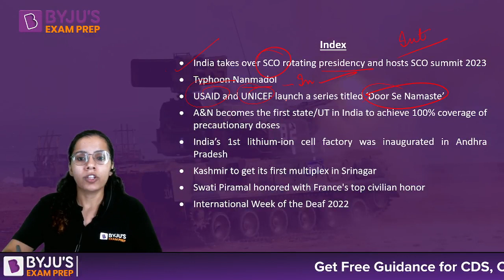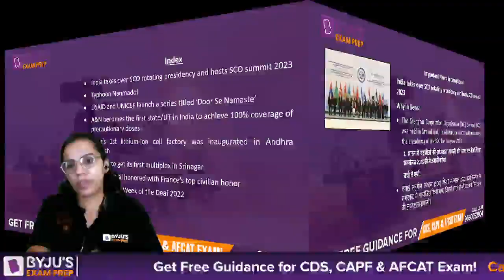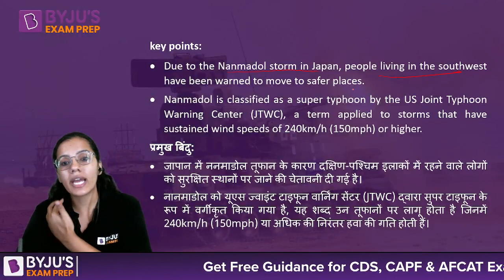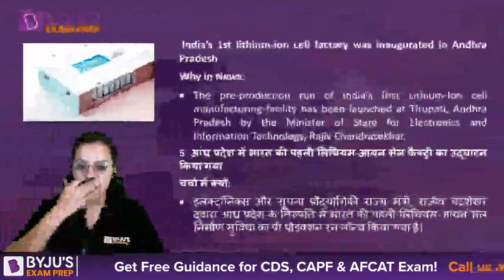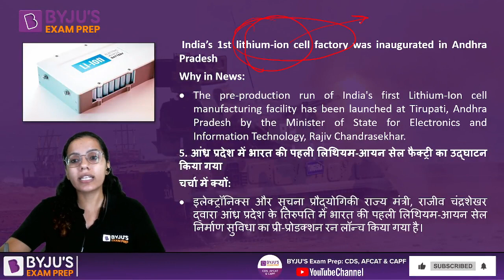Daily Current Affairs | Top News in Hindi | CDS | CAPF | AFCAT | ICG | TA | Current Affairs 2023